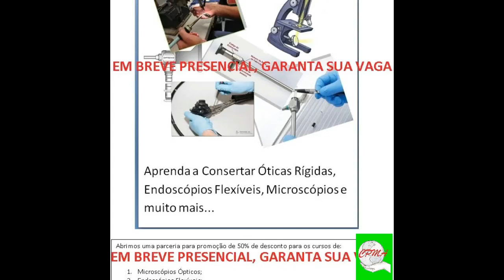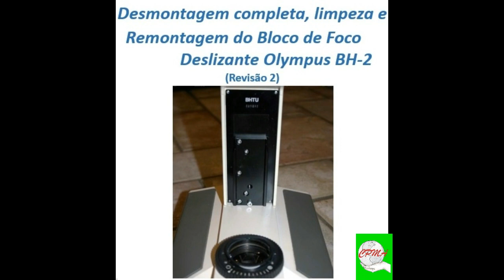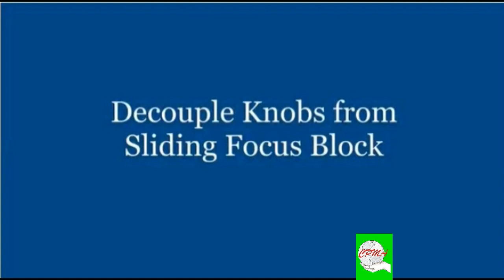Reparando Conjunto Deslizante - Foco das Objetivas - Aula 01 de 30